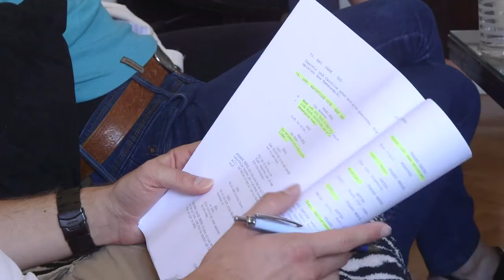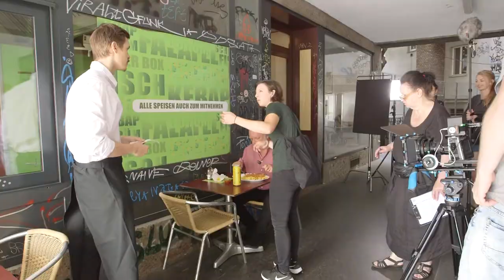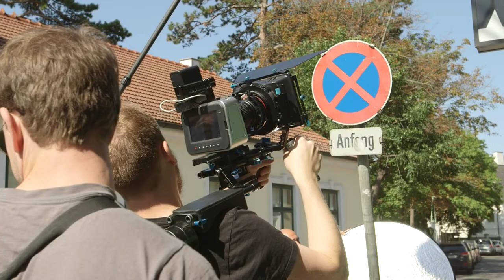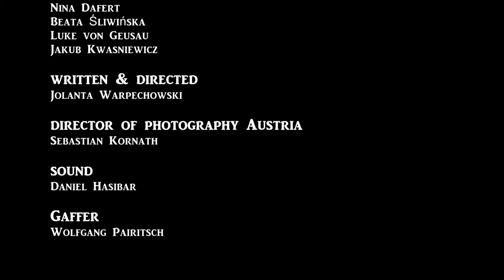Making Of DESIRE Hope Illusion Austria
The second turning block for the film DESIRE Hope Illusion.
This time filming took place in the cities of Vienna and Baden, Austria, and lasted 11 days.
The making of camera was there at the most interesting locations and for the most exciting scenes to document the work behind the camera.

Der zweite Block der Dreharbeiten für den Film DESIRE Hope Illusion.
Diese fanden diesmal in Österreich, Wien und Baden statt.
Es gab hier 11 Drehtage. An den interessantesten Drehorten und
spannendsten Szenen war die Making Of Kamera dabei.